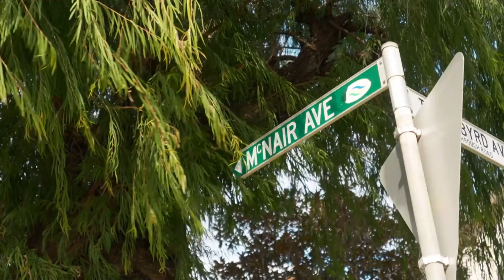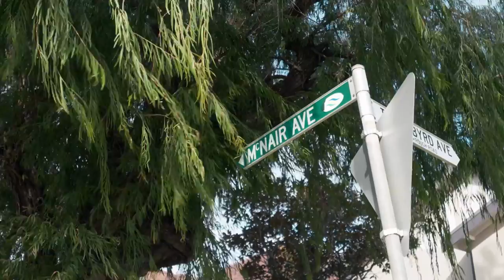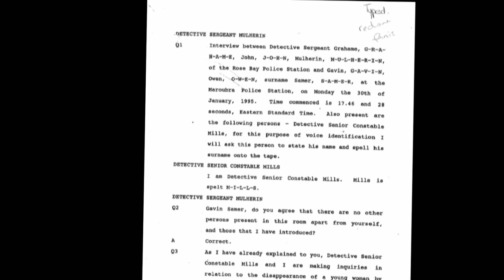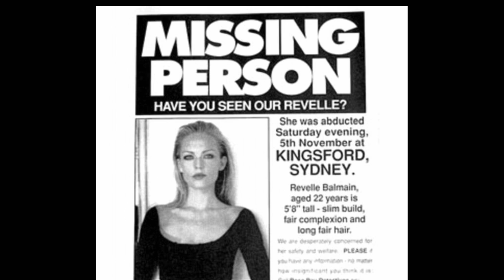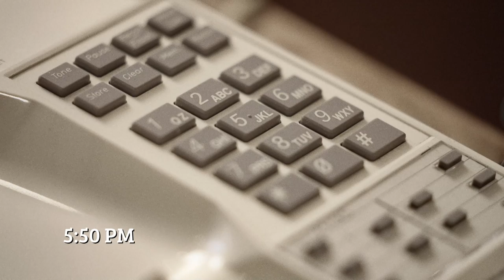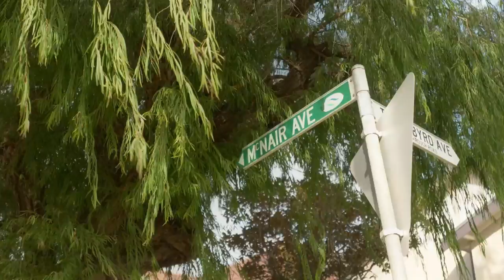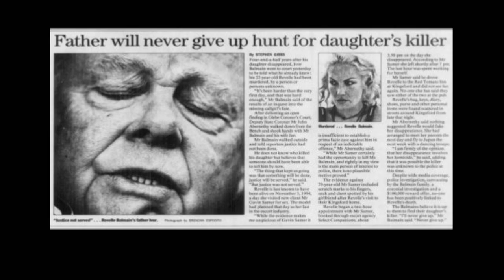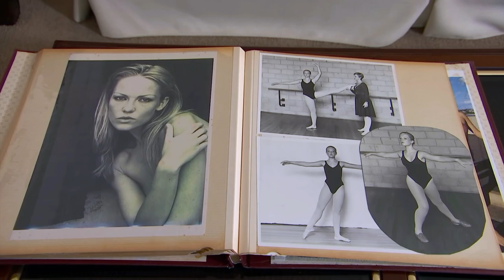Revelle Balmain | Australian Crime Stories | S5E04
In 1994 twenty-two-year-old dancer and model, Revelle Balmain vanished. What really happened that night remains a mystery. We re-trace Revelle’s final steps and discover the secret she held that could have played a part in her death.